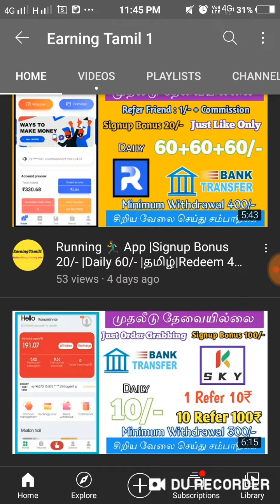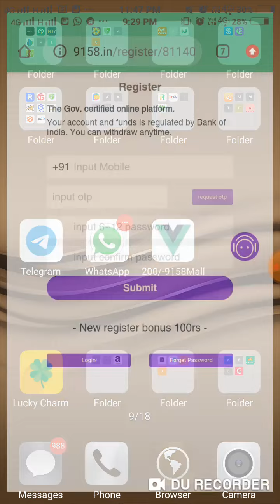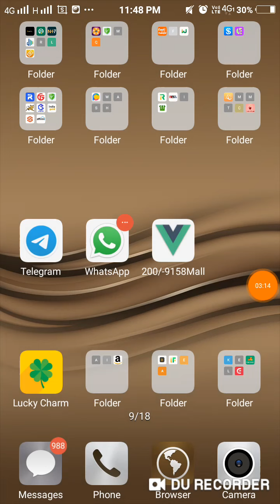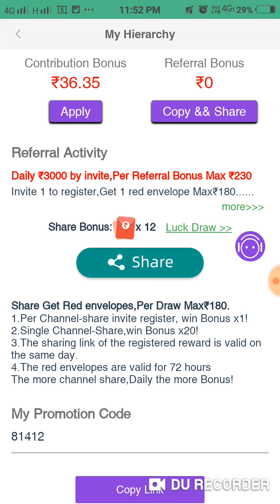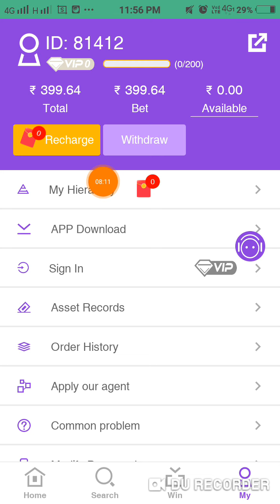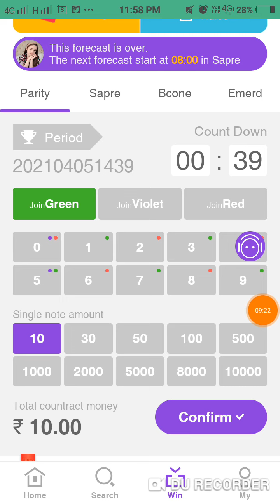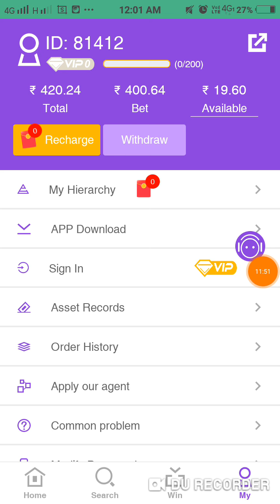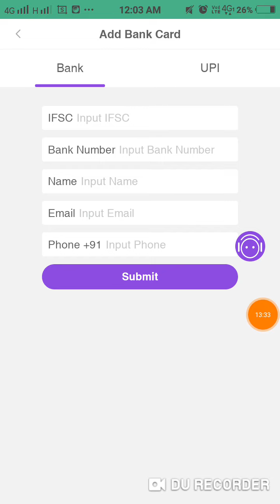9158Mall |Daily 1000/-|Signup Bonus 100/- |Redeem 200/- |தமிழ்|Online Part Time Job |EarningTamilOne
Website Name = 9158mall

Website Name = Morganshop

 Refer code = xd3ut6

Signup Bonus= 500/- (withdrawal currency )

Refer Friend = 50/-

Work = 2 Order Grabbing

Note : Enter Shipping Address

Directly 🏦 Bank

App Name = Topz coin

 Refer code = EarningTamilOne (Tape to Copy)

Refer Friend = Commission Income

Work = Spin. Daily Check. Refer Friend

Note = No Need Recharge (Recharge Your Choice Minimum 11/- Rupees)

Directly = Paytm. Gpay

App Name = Dhiyo

 Refer code = 5Z12YZ

Daily Income =

Refer Friend = 10/-

Work = Job Searching App

Note : Eanter Refer code Add 5/-Signup Bonus

Directly = UPI Transfer